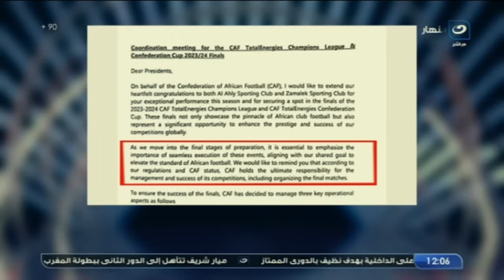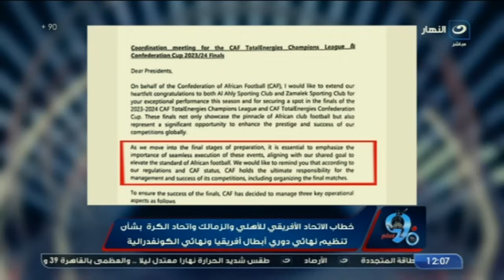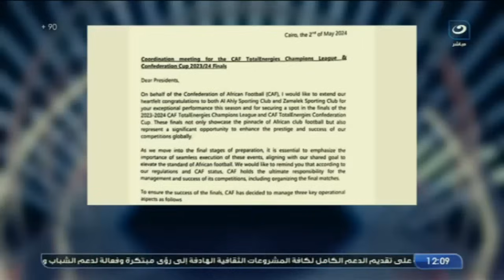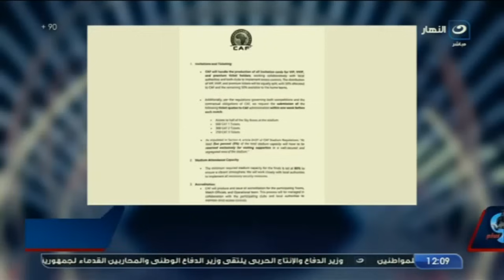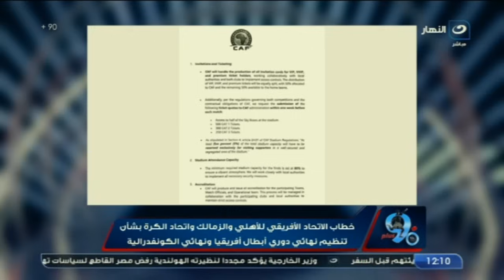ابراهيم عبد الله يكشف القصة كاملة لـ ازمة نهائي الكونفدرالية وامير هشام يفاجئه بخطاب علي الهواء